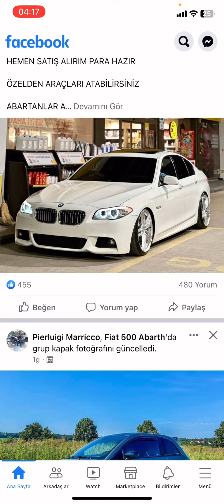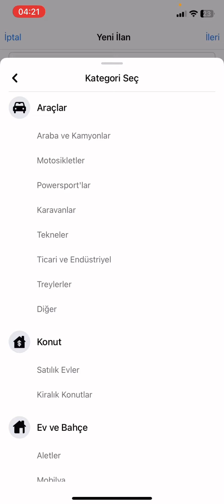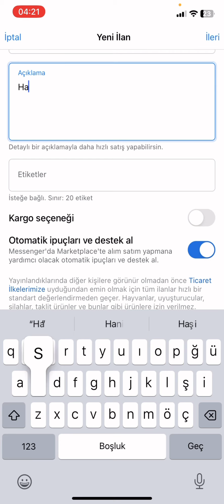Ücretsiz Araba İlanı Verme Facebook - Araba İlanı Nasıl Verilir